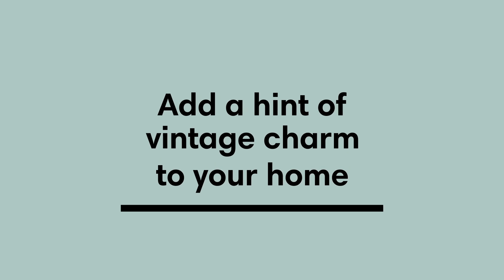Rickman Leather Armchair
Mix and match comfort and style with this upholstered accent chair. The vintage green color and ashwood color open frame supports a PU leather seat and backrest, while the mixed-material design offers sleek lines and cozy comfort. A deep seat ensures that you have plenty of room to relax, whether you're entertaining guests or curling up with a new book, and the low back keeps your design casual yet fashion-forward. Place this armchair in your living room for additional seating that wows, in a reading nook as a cozy reading chair, or in your home office to add a comfy touch of style.